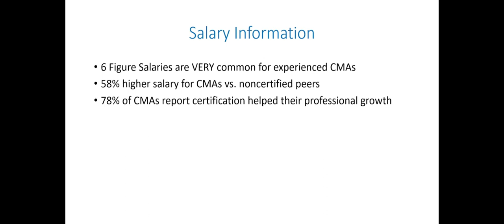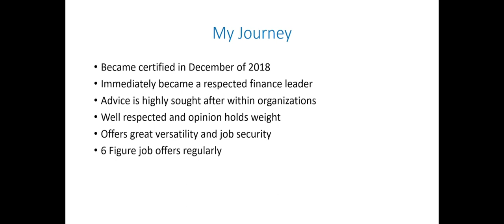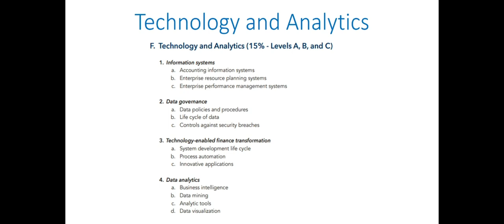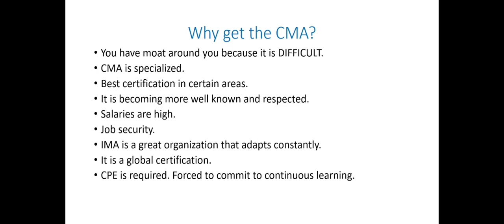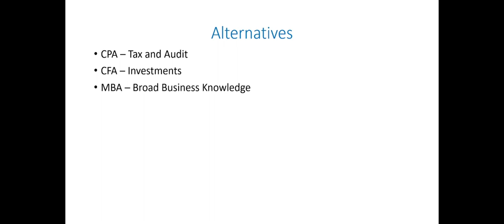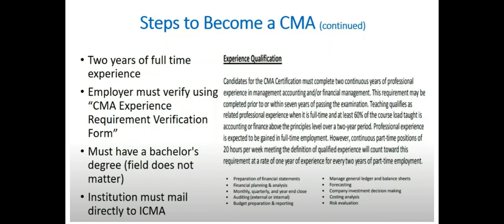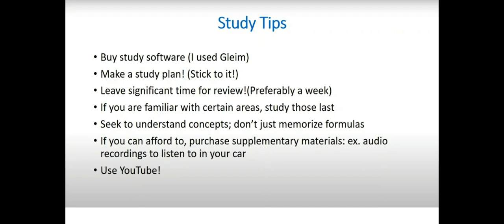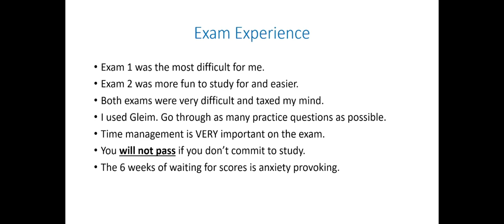CMA Review 2023 Update (Certified Management Accountant)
The purpose of this video is to help you in your pursuit of the Certified Management Accountant designation. This is an updated version of a video I did about 5 years ago. Thousands of people are still watching that video every year so I felt somewhat of an updated version might be helpful.

Between the two videos, I should have answered many of the questions you might have about the designation.

I answer questions related to the following in this video:

Certified Management Accountant Salaries
1:20

My journey as a Certified Management Accountant
5:13

How has the Certified Management Accountant program changed
8:20

Why become a Certified Management Accountant?
12:21

Alternatives to the Certified Management Accountant certification
19:22
CMA vs CPA
CMA vs CFA
CMA vs MBA

Steps to become a Certified Management Accountant
22:24

Study tips for the Certified Management Accountant exams
25:35

My exam experience for the Certified Management Accountant exams
29:46